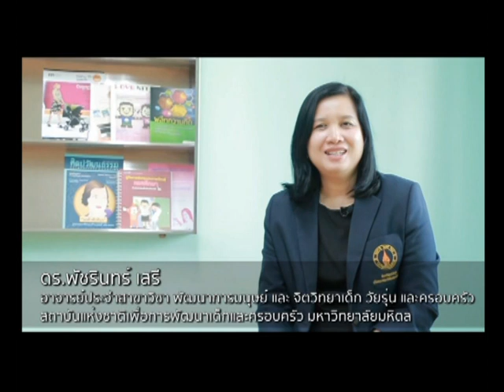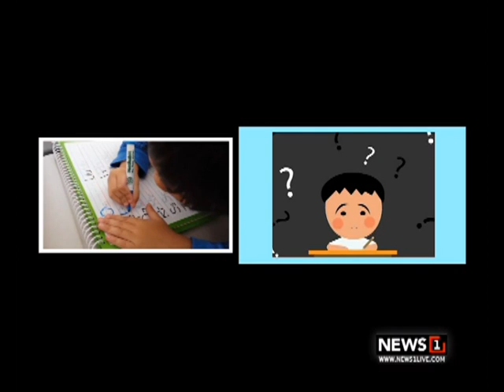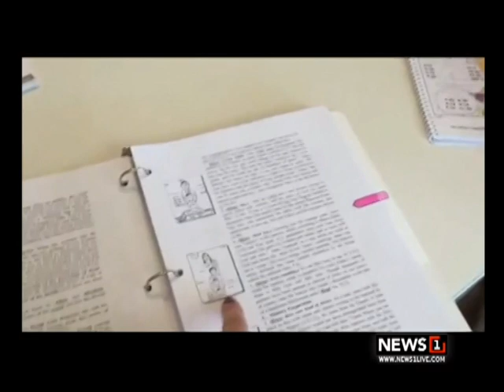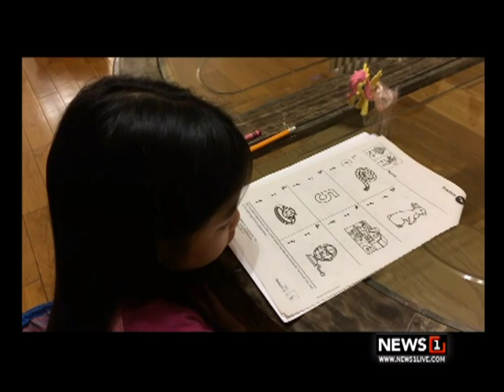Miracle Kids เด็ก LD ภาวะบกพร่องทางด้านการเรียนรู้ คืออะไร? ช่วงที่3 30/07/2017